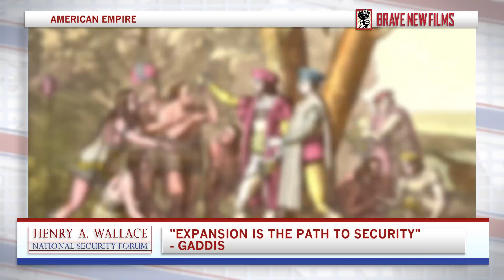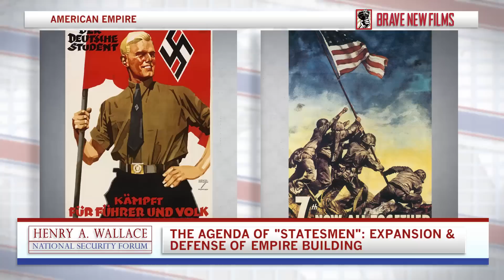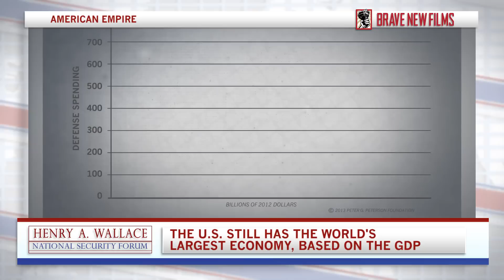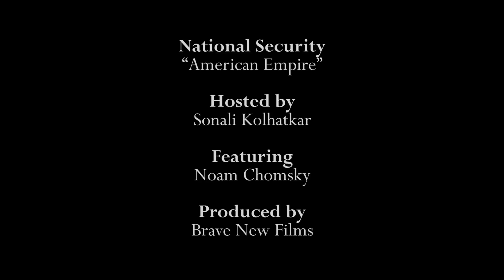Noam Chomsky on American Empire • Henry A. Wallace National Security Forum • BRAVE NEW FILMS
Many Americans are not accustomed to the idea that America sits atop a global empire, but with military bases and forces spread out across the world, interventions in dozens of countries – there’s simply no other way to describe our “empire.”  Expansion is the path to security, and to achieve security you have to control everything of value.  This is the blueprint that has guided US leaders for decades, but is this empire worth building – and at what cost?